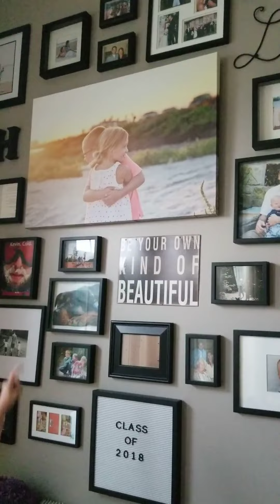RGH gives a tour of Hudson River